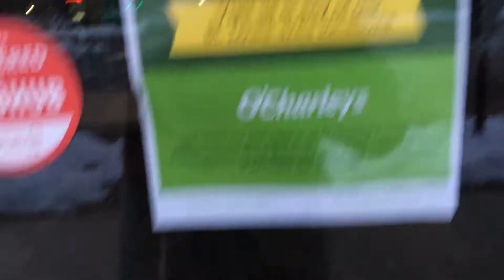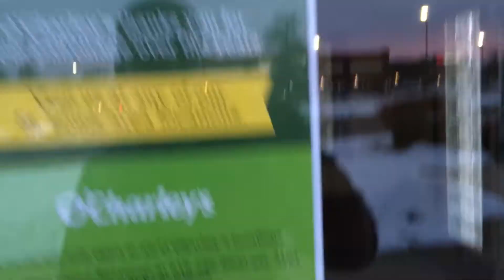Abandoned O’Charley’s - (O’Fallon, IL)